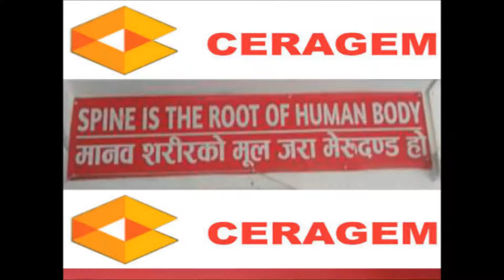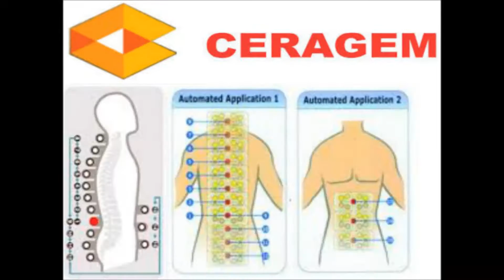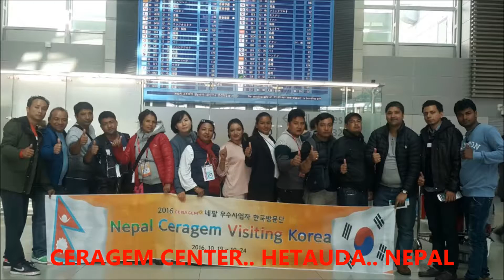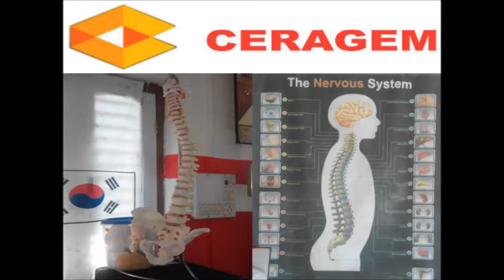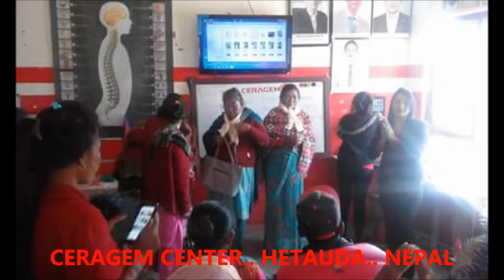Hetauda Ceragem Center...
Ni : Shulka Upachar Kendra...